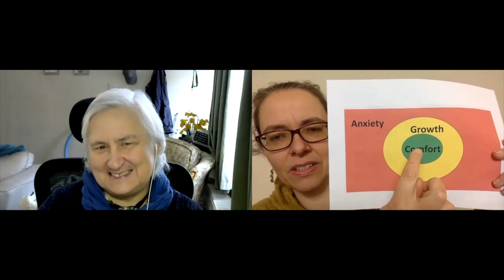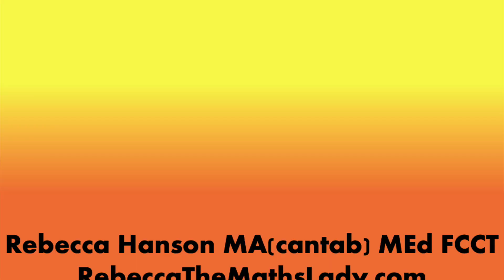Sue Johnston-Wilder: What is Maths Anxiety?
Sue Johnston-Wilder Interview: Part 1
What is Maths Anxiety?
Interview by Rebecca Hanson MA Cantab MEd FCCT (RebeccaTheMathsLady)